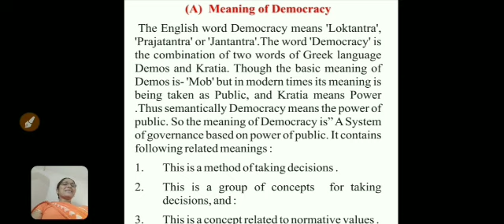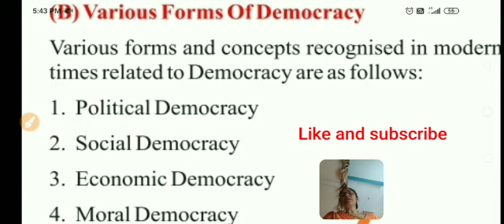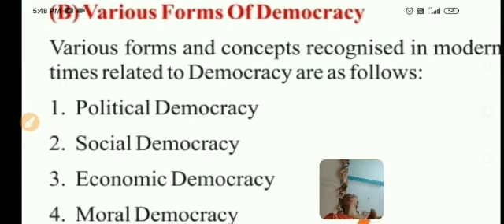CLASS 10|POLITICAL SCIENCE|DEMOCRACY|PART-1|SANGEETHA TAILOR